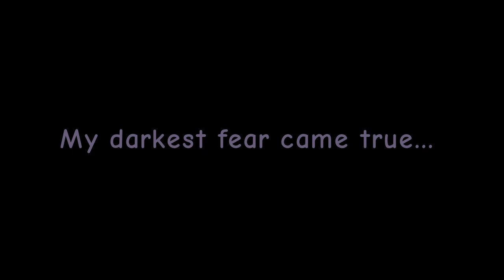×[ Experiment 72 ]× Episode 3 "My Backstory" •Blood Warn!• ( DISCONTINUED )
Im sorry ;w;